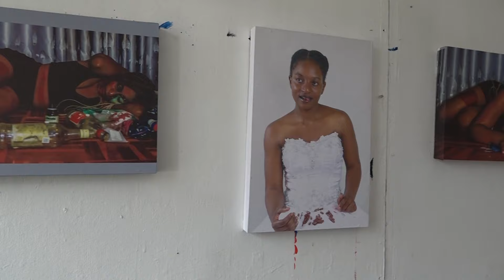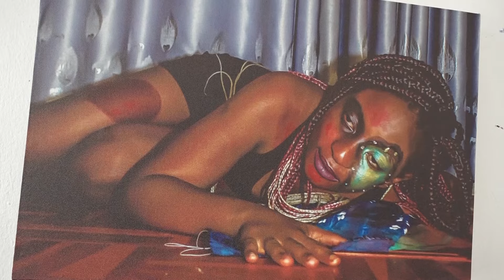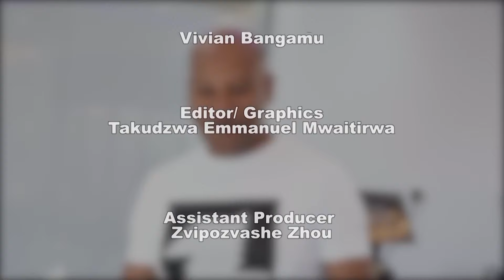Dive into worlds of music, AI art, and social justice on Eye Africa! ✊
This week, unlock the creative doors of the diaspora with music producer Bantu, who'll take you on a journey through his artistic vision.  Experience the future of storytelling with a digital illustrator who breathes life into robots using cutting-edge tech.  Then, confront the harsh realities faced by girls through the powerful lens of a visual artist's camera. ✊

Ready to be inspired, informed, and challenged?  Click play and join us on Eye Africa!